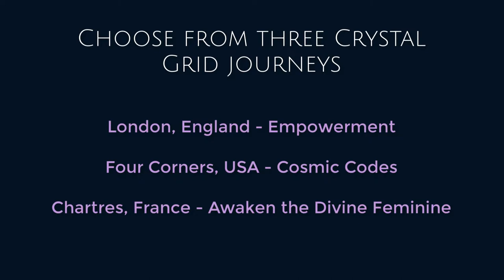Discover the Power of Sacred Sites - Chloe Cousins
Discover the Power of Sacred Sites and Crystal Merkaba Grid Journeys, a technology unique to Chloe Cousins.

Sacred sites are powerful vortex's where you can download codes, receive divine healing, revelations & have magical experiences.

With Chloe's Crystal Merkaba Grid Journeys you will travel energetically to sacred sites all over the world to experience the magic of the unique energy transmissions, keys & codes available at each sacred site.

Each Sacred Site is unique, giving you access to specific portals into other worlds & dimensions such as galactic, elemental & inner earth kingdoms so each journey supports you to upgrade your energetic blueprint, evolve your body & consciousness and receive initiations, wisdom & healing on all levels of your being.

This is why masters throughout the ages would be guided to visit these sacred sites because of the portals they could access and the Light they could absorb for their ascension journey.

These days with current travel restrictions and cost it's often not possible to travel in person to these portals for healing, downloads, shifts of consciousness & accelerated spiritual growth

However with this unique Lightbody & Crystal Merkaba Grid Journey technology, it's now possible to access these portals and experience the magic from these sacred sites.

This is a unique technology that combines Light, Grid & Merkaba technology.

Delve a little deeper here;

Chloe’s Website - Access over 60 Activations, Transmissions & Meditations as part of Chloe's Temple membership options;

Chloe's free online Community - Be part of the New Earth Collective;

Chloe's Crystal Merkaba Grid Journeys - Purchase individual journeys here;